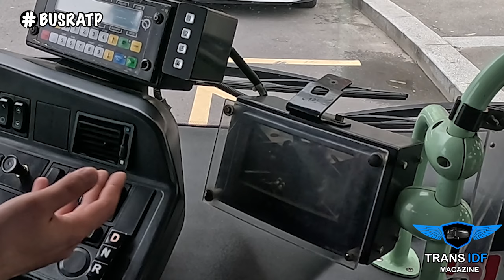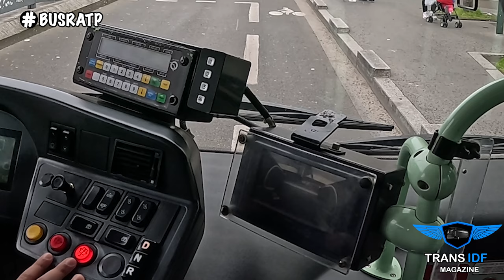Bus RATP | Stains Moulin Neuf / La Courneuve Aubervilliers RER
[HDR] Déplacement en bus RATP à bord du bus 253 - Moulin Neuf à Stains jusqu'à La Courneuve Aubervilliers RER  🚌

Rejoignez-nous pour une perspective unique du paysage urbain de la banlieue parisienne! Voyageant du Moulin Neuf dans le 93 en passant par le marché de Saint Denis et le Clos Saint-Lazare. On passera bien évidemment par le fameuse gare de Saint Denis - Université et La Courneuve Aubervilliers. Cette vidéo capture l'essence de la vie quotidienne en ville. Vous découvrirez le charme des divers quartiers et des rues animées de la Seine Saint-Denis. Asseyez-vous, détendez-vous et plongez-vous dans les images et les sons de la ville depuis chez vous.

Que vous soyez un navetteur local ou un voyageur virtuel intrigué par les subtilités du réseau de bus parisien, ce trajet offre une expérience concise et immersive, mettant en valeur la beauté de la vie quotidienne des banlieusards.

🎥 Notre enregistrement de haute qualité capture chaque détail, vous assurant de ne rien manquer. Asseyez-vous, détendez-vous et profitez du voyage immersif avec des sons ambiants qui vous donnent l'impression d'être vraiment là. Filmé dans une superbe résolution HDR, c'est la meilleure chose à faire pour être là !

Desserte :
Villes et lieux desservis : La Courneuve, Saint-Denis (Complexe sportif du Franc-Moisin, Hôpital Danielle-Casanova, Théâtre Gérard-Philipe, Marché de Saint-Denis, Basilique Saint-Denis, Cimetière, Université Paris-VIII), Stains (Mairie, ZAC de la Cerisaie, Cité du Moulin Neuf).

Stations et gares desservies : La Courneuve - Aubervilliers, Saint-Denis - Porte de Paris, Pierre de Geyter (T8), Cimetière de Saint-Denis (T1), Saint-Denis - Université, Stains-La Cerisaie (T11 Express).

📍Lieu de tournage : Moulin Neuf à La Courneuve Aubervilliers RER  🇫🇷

🚍 Arrêts de bus ::
03:16  Moulin Neuf
10:36  Mairie de Stains
21:05  Saint-Denis - Université
27:31  Cimetière de Saint-Denis
43:20  Marche de Saint-Denis-Tramway
48:30  Église - Théâtre Gérard Philipe
52:15  Porte de Paris
55:54  Hôpital
01:09:24  La Courneuve Aubervilliers RER

📷 Camera 1: GoPro Hero 12 Black
📷 Camera 2: GoPro Hero 10 Black
📷 Camera 3: GoPro Hero 9 Black